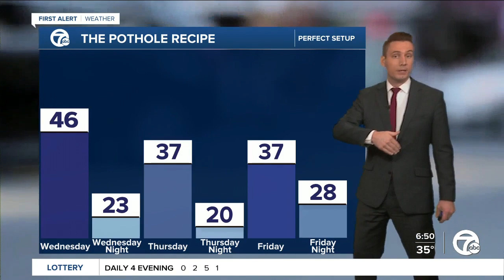Metro Detroit weather the perfect recipe for potholes over the next few days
Roads are a problem in Michigan and in metro Detroit. Everyone knows it, and the weather over the next few days in metro Detroit isn't going to help us.